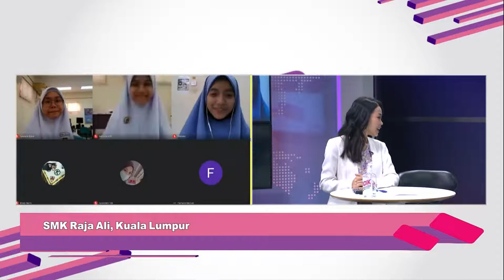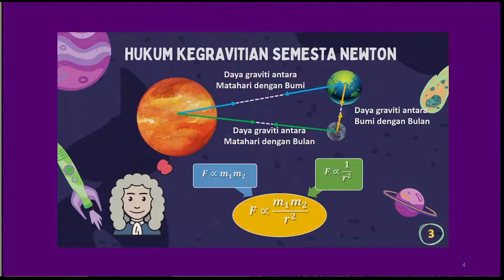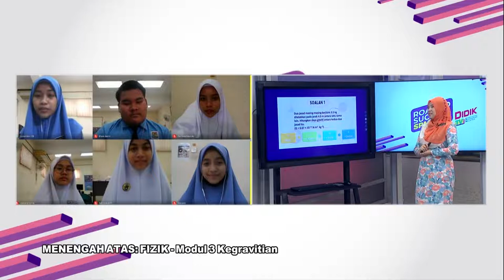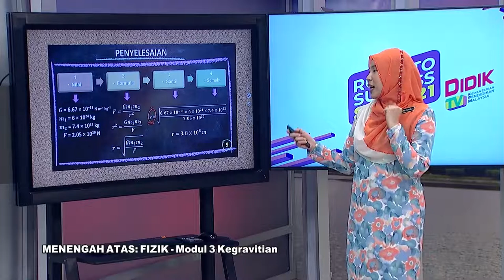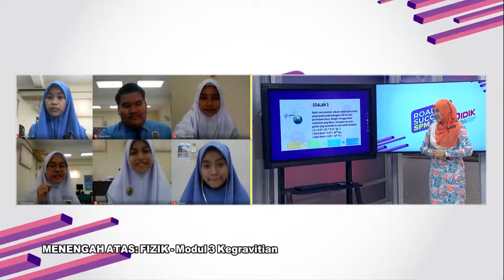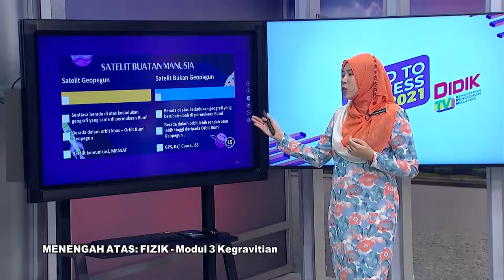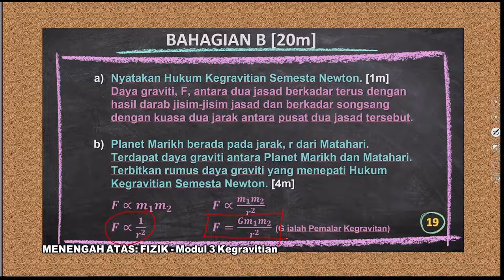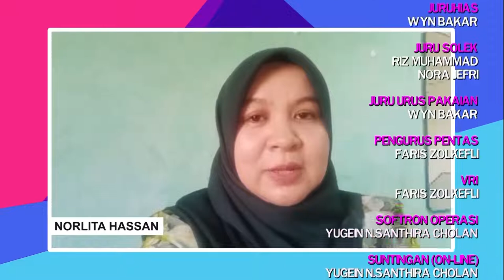DidikTV Eps 223 Rts Spm 2021 Fizik Kegravitian